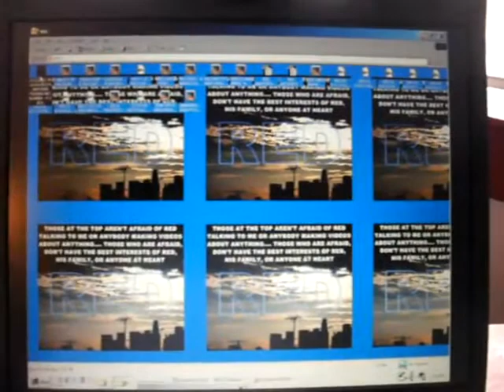PI10 2010F4PIB110 4 10OTHERSHAVEBEENWHACKEDFORIMPERSONATINGSTONECOLD40MB